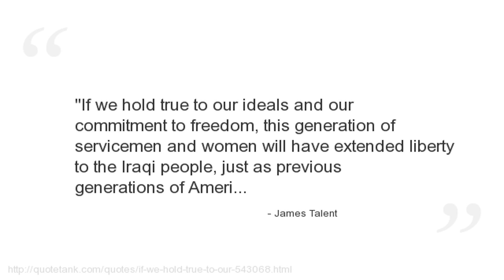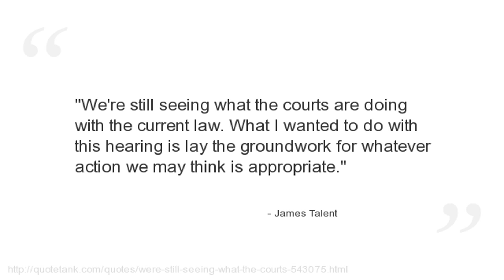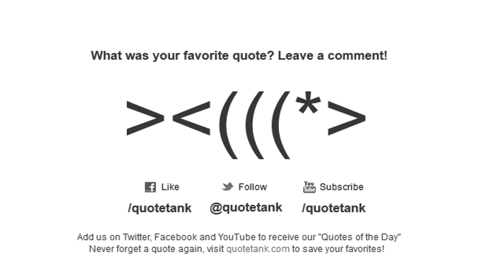James Talent Quotes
Who is James Talent?
An American politician and former senator from Missouri.